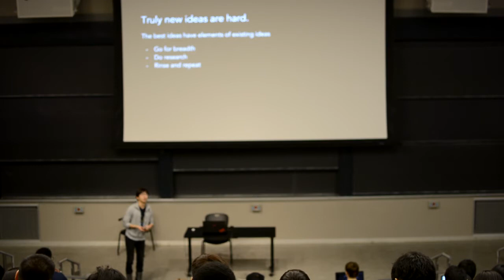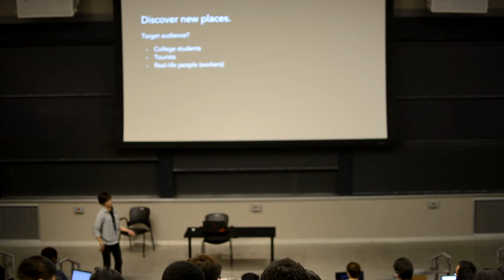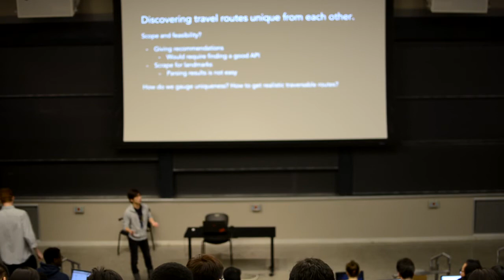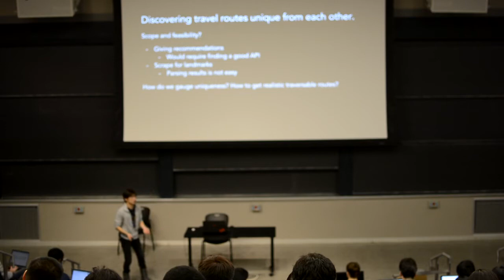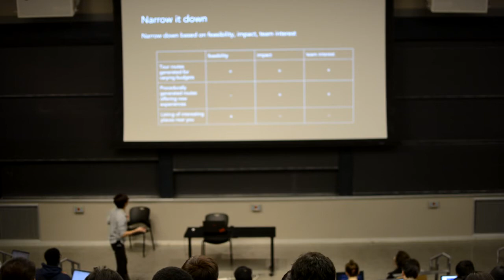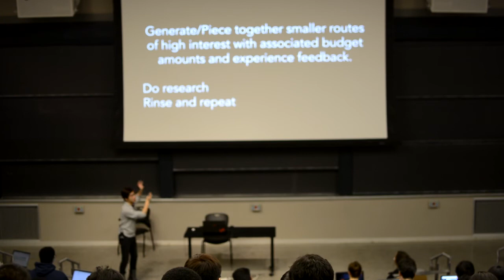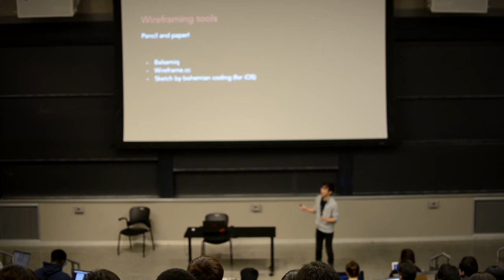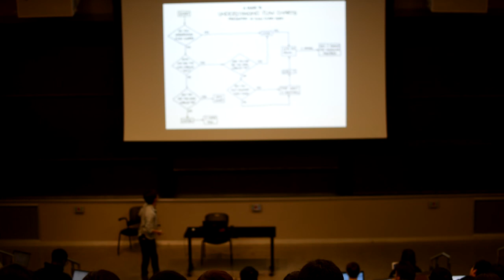6.148 - Ideation and Wireframing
6.148 IAP Web Programming Competition - Day 1
Ideation and Wireframing
Lecturer: Monde Duinkharjav